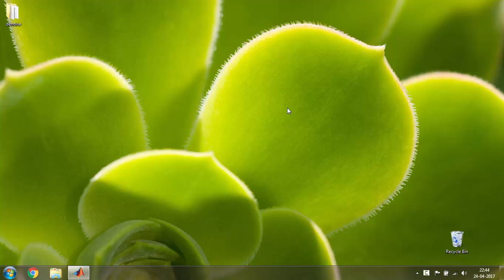Breast Cancer Ultra Sound Image - Noising and Denoising using Hybrid Filter